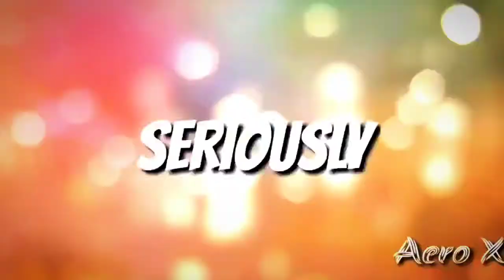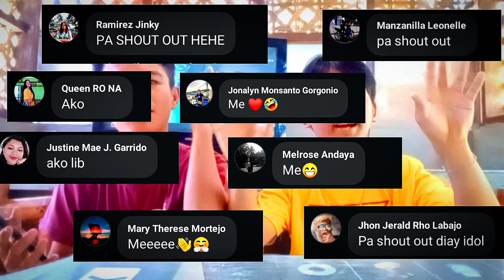"Rate My Pic" 1 to 10 🤩 (Gego Borlasa) Liberato Maribao